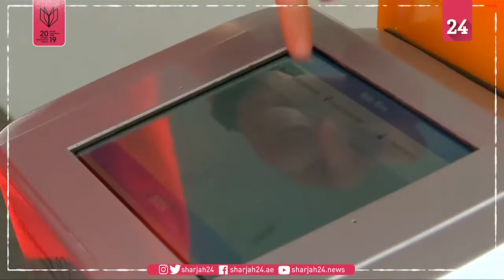سياح يبدون سعادتهم بتجربة ركوب حافلة ذاتية القيادة في سنغافورة